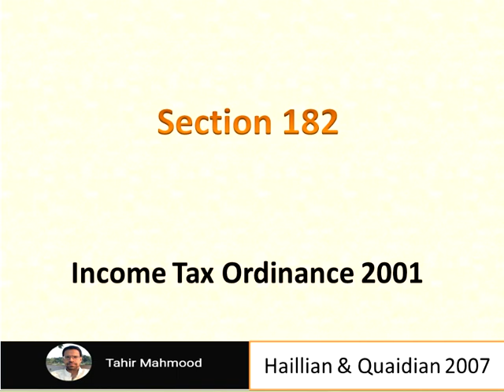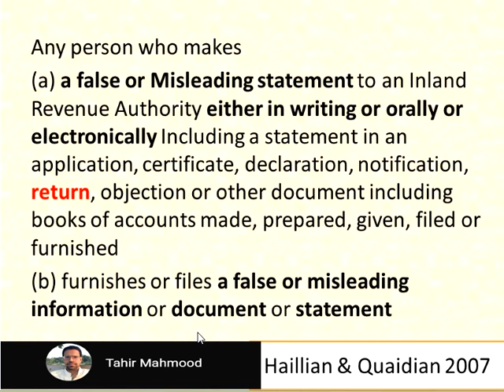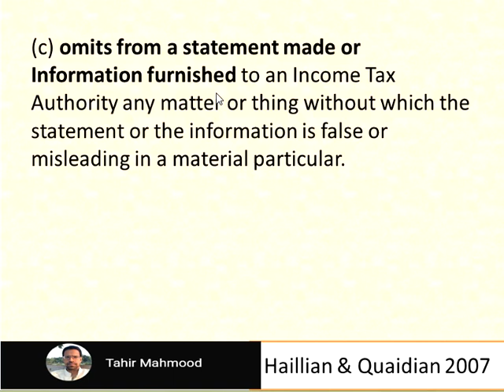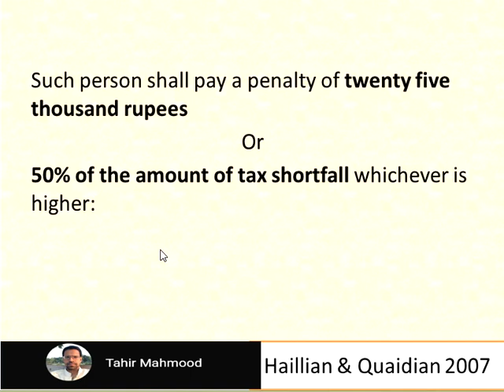What is Fine if someone gives false or misleading information/statement/documents to FBR in Return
For all videos on Income Tax on my channel, click on the following links: